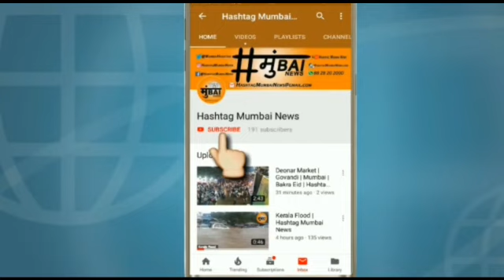Snake Found At BKC | Mumbai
Hashtag Mumbai News